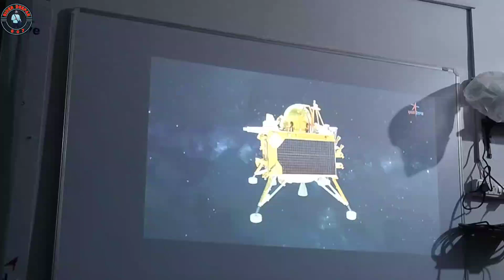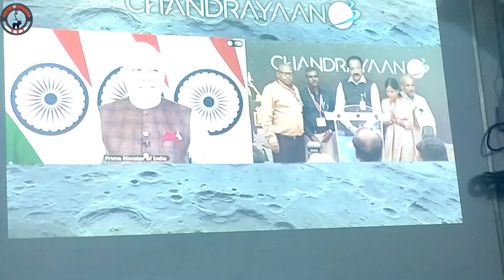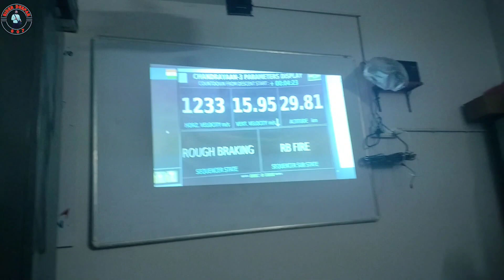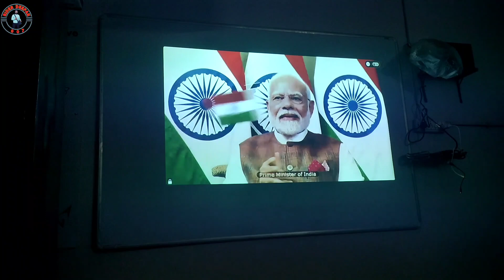Chandrayaan 3 Soft Landing Successfully || भारत ने इतिहास रच दिया बना पहला देश ।।